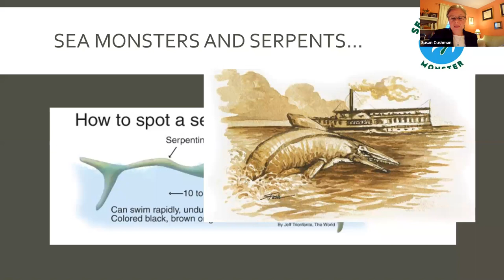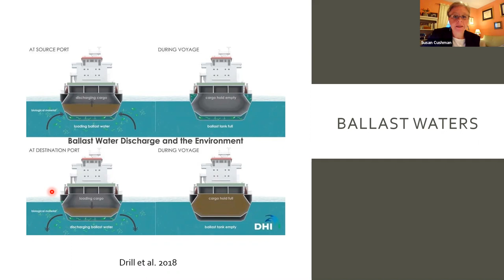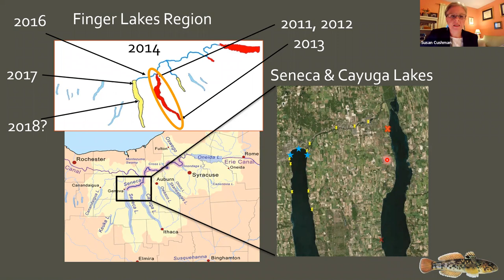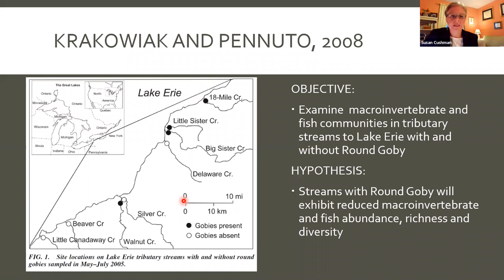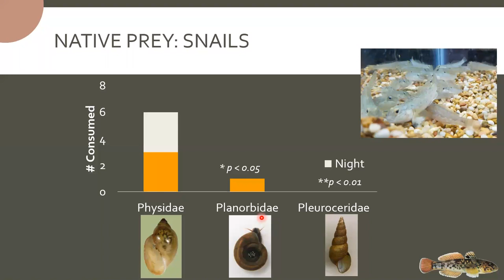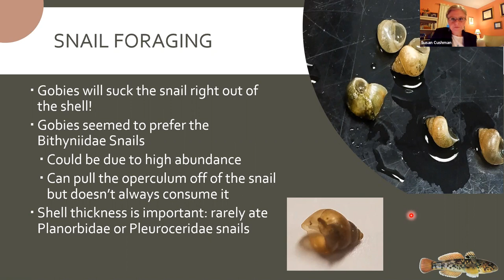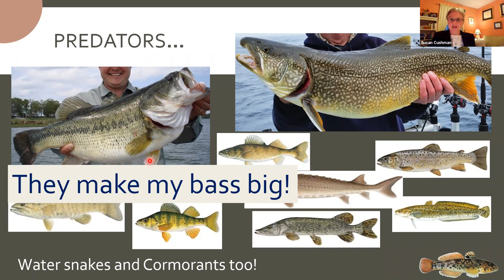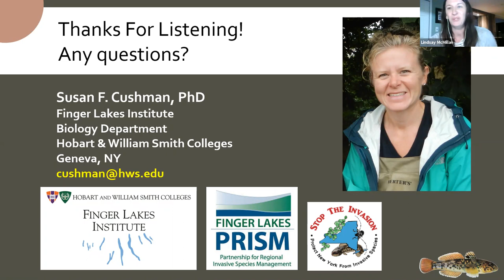Round Goby Rampage with Dr. Susan Cushman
The round goby, Neogobius melanostomus, is an invasive fish species now found in some of the Finger Lakes. Round gobies have been known to forage primarily on dreissenid mussels and lake trout eggs, but their impact on other lake invertebrates is not well known. This presentation provides background on the identification, invasion, ecology, and current distribution of the round goby in the Finger Lakes. Data was shared from lake monitoring and citizen surveys, and feeding studies conducted to assess diet preferences and likely impact on native and invasive prey as well as native fishes.

Susan Cushman received her B.S. in 1998 from William Smith College and her M.S. in 2001 from The Johns Hopkins University.  She earned her Ph.D. in Fisheries Science from the University of Maryland Center for Environmental Science.  Dr. Cushman has taught at Hobart and William Smith Colleges since 2007 where she teaches in the Biology Department and is a Research Scientist at the Finger Lakes Institute.  Her areas of research span many areas of ecology including stream ecosystems, fish ecology, invasive species, habitat restoration, and water quality in the Finger Lakes.  She is the past president of the New York Chapter of the American Fisheries Society and the vice president of the Northeastern Division of the American Fisheries Society.